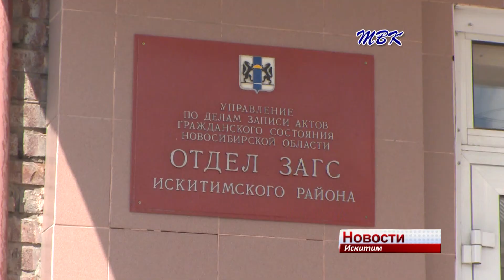Численность жителей Искитима за минувший год сократилась